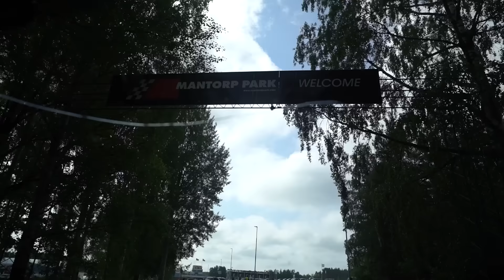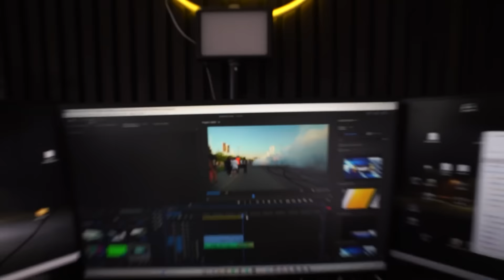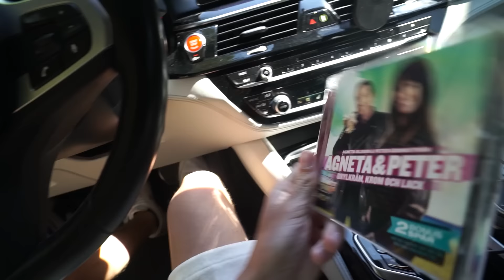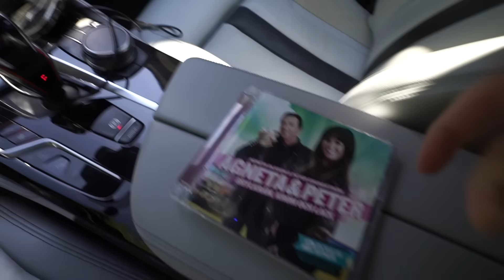KÖR FÖLJARE TILL DERAS BAL🤣 [Kör bana med M5AN]